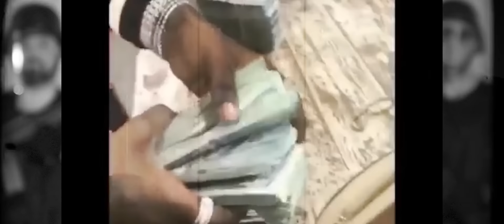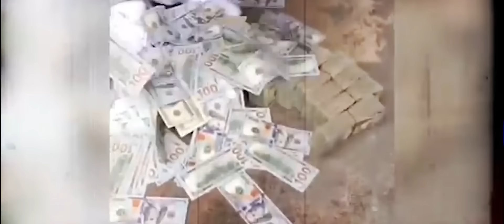TRICKED Featuring KXNG Crooked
Royce 5'9" releases his latest video Tricked Featuring KXNG Crooked from "The Allegory" available now!!